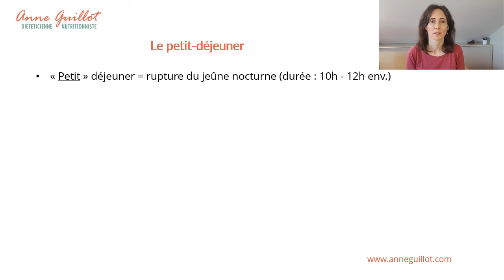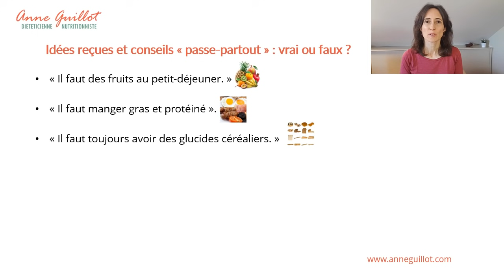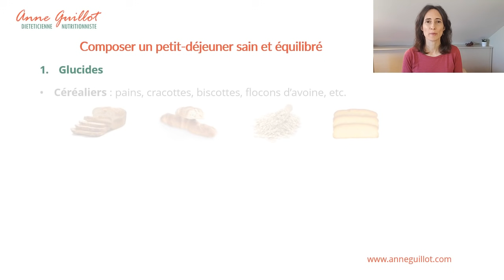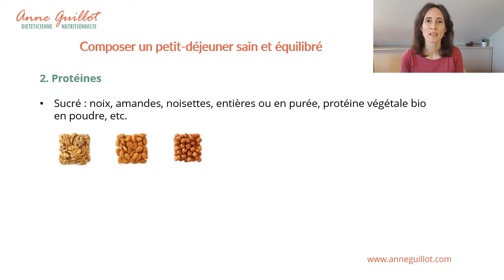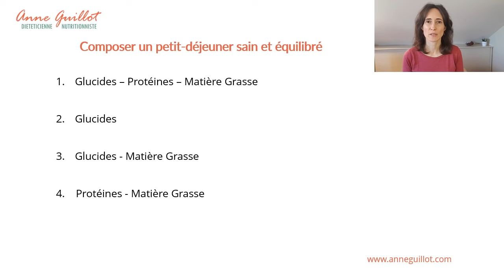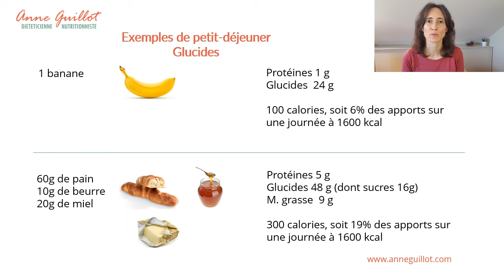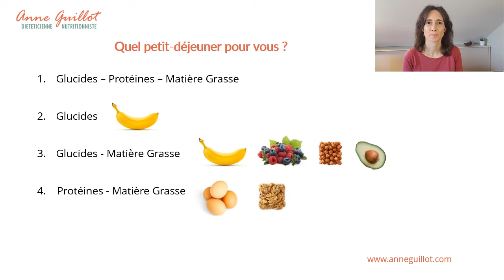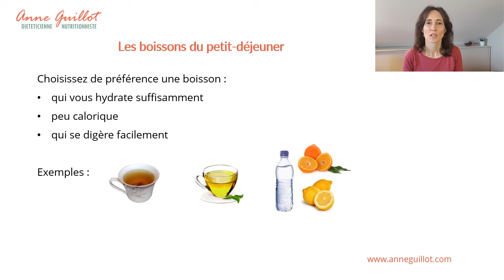Petit déjeuner sain et équilibré : que manger, comment le composer ?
Dans cette vidéo, nous allons passer en revue certains conseils passe-partout ainsi que quelques idées reçues sur le petit-déjeuner, puis je vous montrerai comment composer un petit-déjeuner sain et équilibré qui vous convient, et je vous donnerai quelques idées.

Le petit-déjeuner, ce n’est pas le repas le plus important de la journée, mais c’est la rupture du jeûne nocturne, et il est important de prendre un petit-déjeuner suffisamment copieux et nutritif en fonction de vos besoins.

Le petit-déjeuner le plus équilibré d’un point de vue nutritif est celui qui combine glucides, protéines et matières grasses en quantité équilibrée, mais il existe d’autres combinaisons possibles, qui conviennent également très bien à de nombreuses personnes.

Pour le petit-déjeuner, retenons qu’il est important de limiter les quantités de sucres (sucre ajouté, quantités de confitures, pâtes à tartiner, etc…) et de matières grasses, notamment industriels.

Dans la vidéo je vous donne des exemples de différents combinaisons possibles. Je vous invite ensuite à vous rendre pour recevoir 15 idées recettes de petit-déjeuner.

Les informations fournies dans cette vidéo sont basées sur les opinions de Anne Guillot et ne constituent pas des conseils ou recommandations médicales ou nutritionnelles. Elles ne sont pas destinées à remplacer une consultation personnalisée avec un médecin ou un autre professionnel de santé. Ces informations sont un partage de connaissances basées sur les compétences, les recherches et l'expérience de Anne Guillot, diététicienne nutritionniste. Nous vous recommandons de prendre vos propres décisions concernant votre santé, basées sur vos propres recherches et en partenariat avec un médecin ou un autre professionnel de santé qualifié.